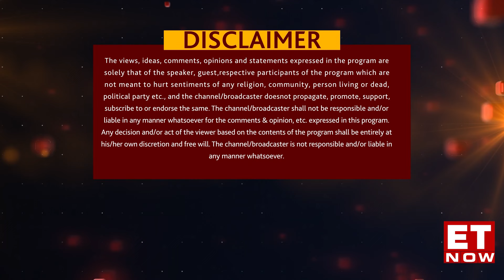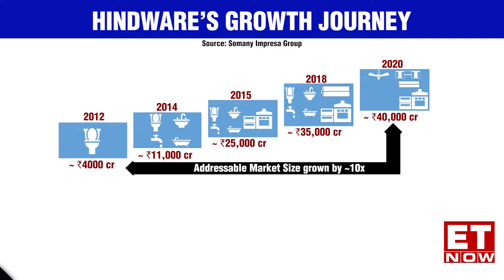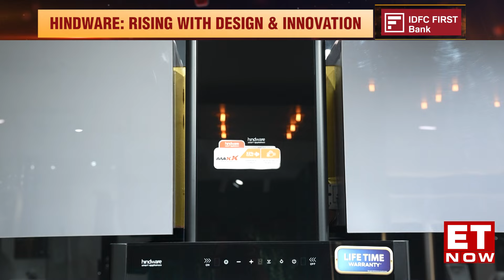Leaders of Tomorrow | Super Achievers Making New India Powered by VoiceWhat | Hindware | ET Now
Watch Leaders of Tomorrow Super Achievers Making New India powered by VoiceWhat, as Pooja Jain speaks to Sandip Somany, Chairman & Managing Director, Somany Impresa Group about the journey of the iconic company, its robust growth trajectory & importance of innovation to stay ahead of the curve.